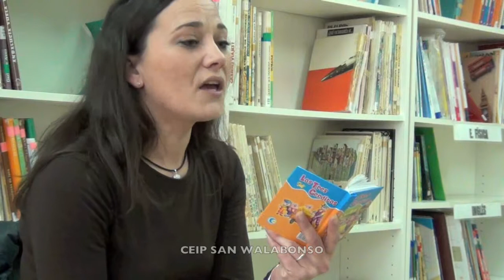Los tres cerditos - Pili López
Los tres cerditos. Pilar López. Familias Lectoras. CEIP SAN WALABONSO.